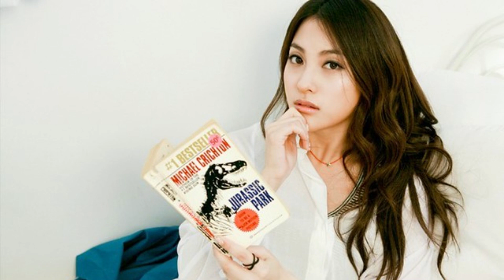Kpop News: Former KARA member Gyuri opens up about late Hara's passing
We will provide information about kpop idols and kdrama everyday.